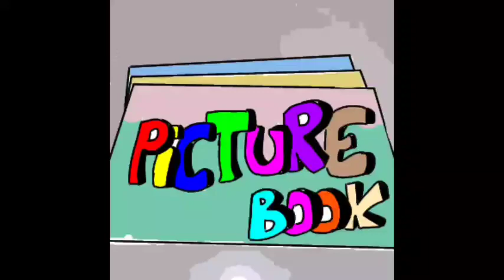YUK!!! MARI MELUKIS DAN MEWARNAI GAJAH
Halo semuanya, selamat datang kembali di channel kami.  Dalam video ini, Kami akan menunjukkan kepada Anda tentang melukis dan mewarnai gajah

 Saluran kami adalah tentang [topik Anda].  Kami membahas banyak hal keren seperti mewarna dan melukis.